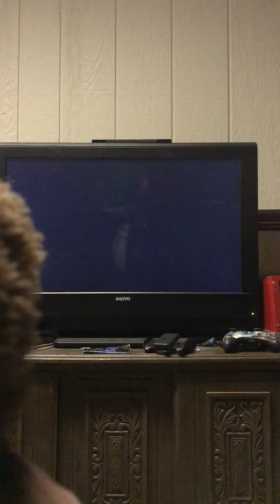Pokepark 2 Wonders Beyond Main Story Episode 3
In this episode we return to Wish park play the attraction again, battle Cofagrigus, return all the Pokémon from the Cove area, and briefly explore a new area windmill way in the Arbor Area. Enjoy!